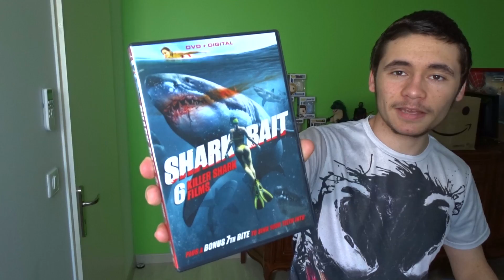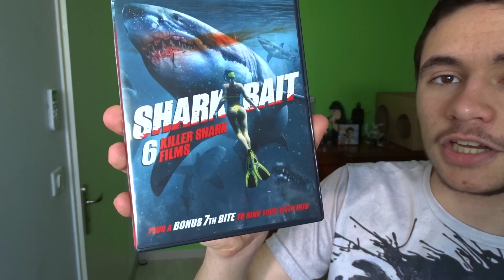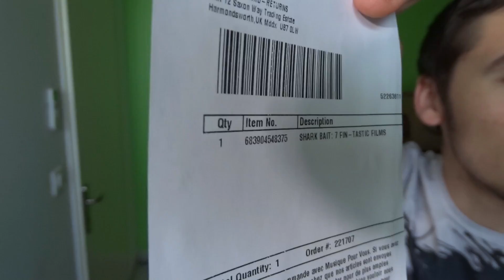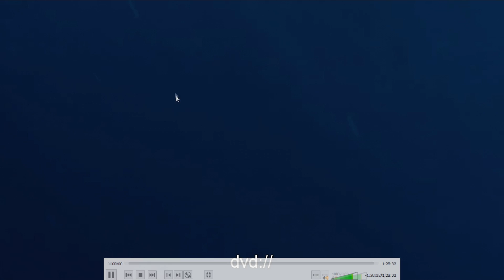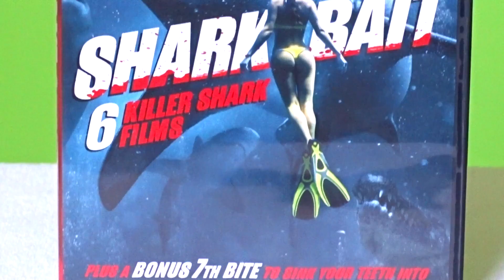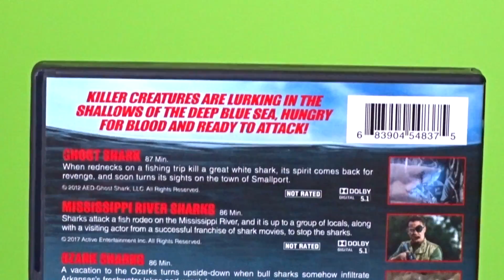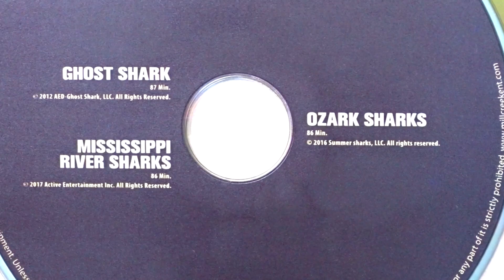DÉCOUVREZ LE SPECTACULAIRE COFFRET SHARK BAIT !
Shark Bait

Je suis surpris de ce coffret splendide ! Tous les films de ce coffret sont des nanars de chez Syfy, 6 films de requins et 1 film de crocodile, pour moi c'est un bonheur !